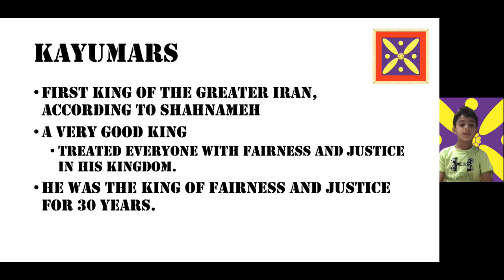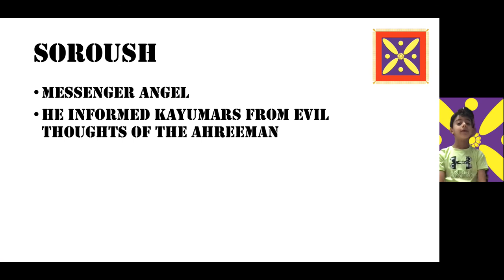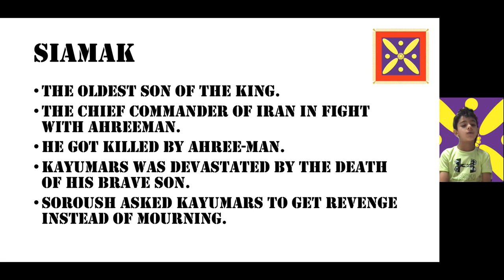Shahnameh with Arvin - Kayumars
Kayumars - The first king of Shahnameh
Lesson learned:
1- The light always wins in the end.
2-  Death is a part of life no one gets out of.  Legacy is what we leave behind when we die.